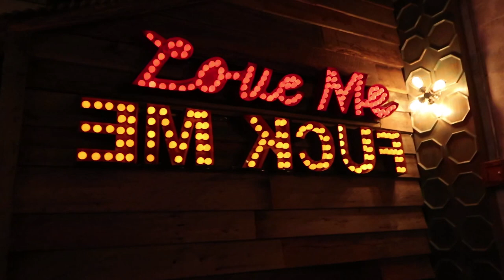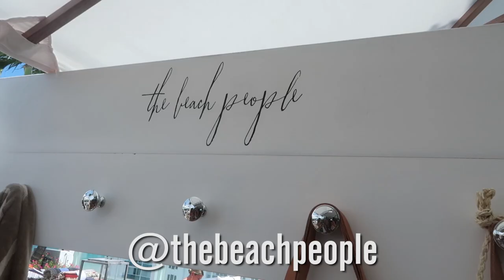WHY MIAMI SWIM WEEK IS THE BEST FASHION WEEK | Whitney's Wonderland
I went to Miami with no expectations and turned out to have the time of my life with my girlfriends Irene and Milly!

I hope you guys enjoy this vlog as much as I loved documenting it to share with my wonderers, please give it a thumbs up and make sure to subscribe if you haven't already!!

FAQs